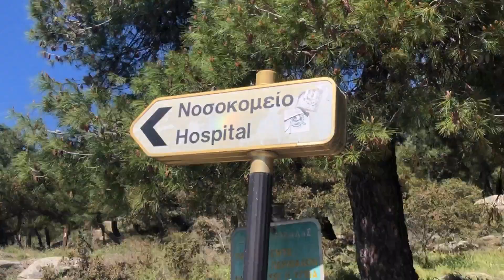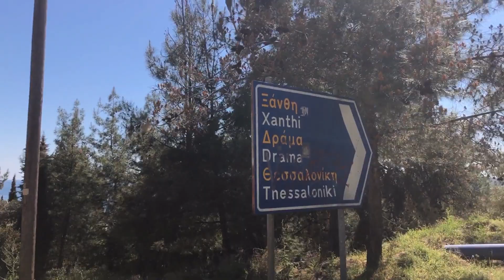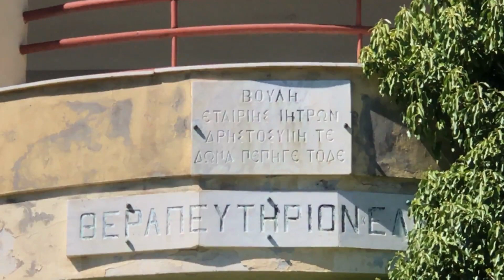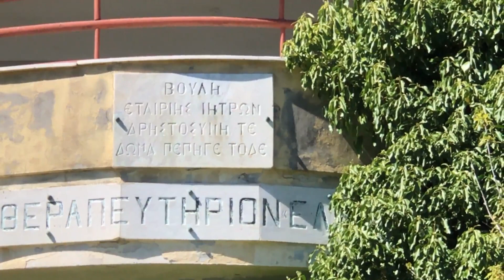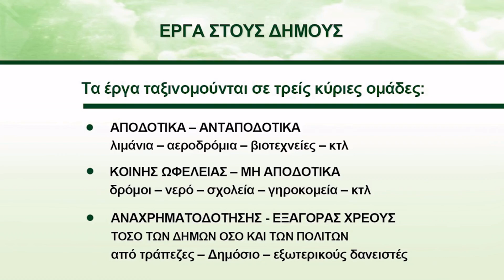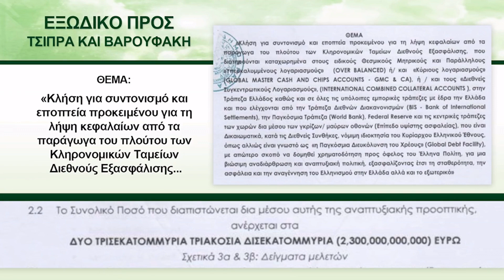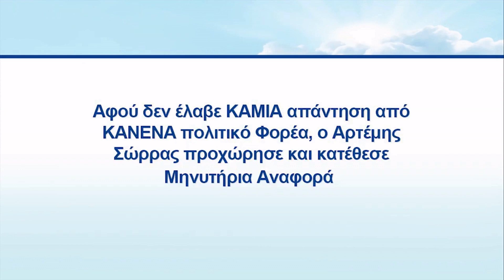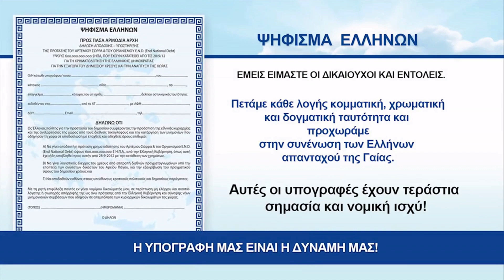ΚΑΒΑΛΑ • Ν # 226 ΔΙΑΔΡΟΜΕΣ ΜΕΣΑ ΣΤΟΝ ΑΣΤΙΚΟ ΙΣΤΟ • ΑΝΕΒΑΙΝΟΝΤΑΣ ΣΤΟ ΠΡΩΗΝ ΣΑΝΑΤΟΡΙΟ • 13-4-2023